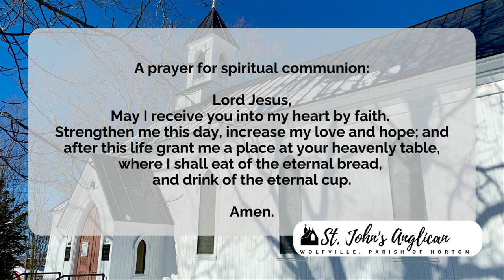St. John's - December 3, 2023 - ADVENT 1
Service of Holy Eucharist for the First Sunday of Advent from St John's Anglican Church in Wolfville, Nova Scotia. Presider and preacher is the Reverend Nicole Uzans. Features music performed by Music Director Dr Michelle Boyd and the St. John's Choir.

All music is reprinted under OneLicense #738879-A and St James Music Press #15622.